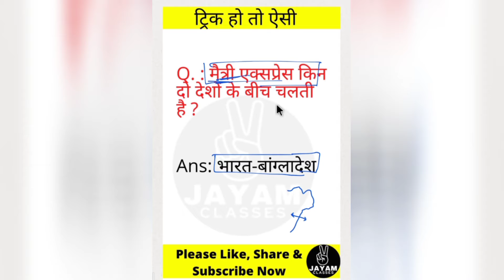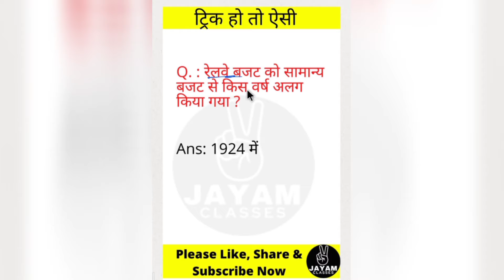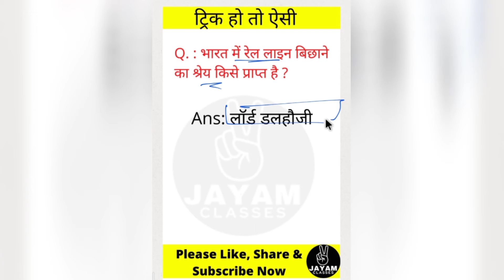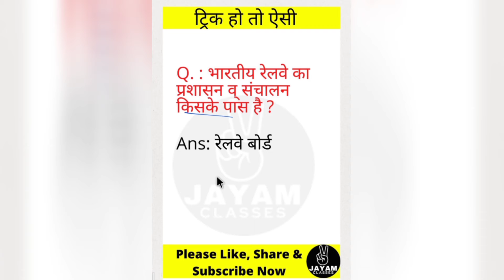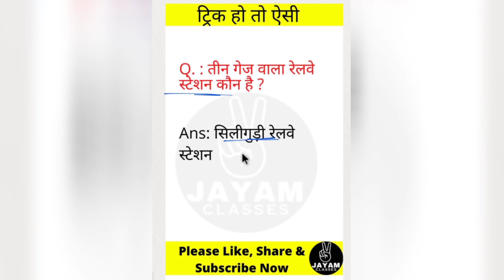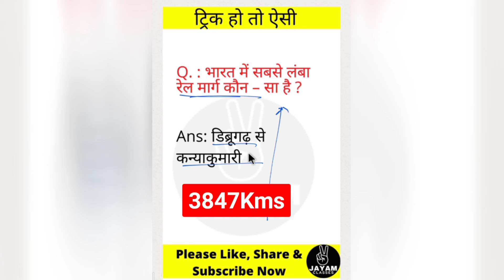रेलवे से संबंधित सभी महत्वपूर्ण प्रश्न । All important questions related to railways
all important questions related to railways